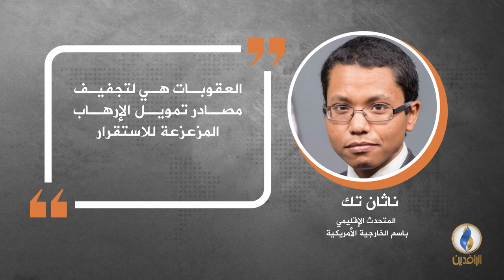في دقيقة .. أبرز التصريحات الصحفية ليوم الثلاثاء.